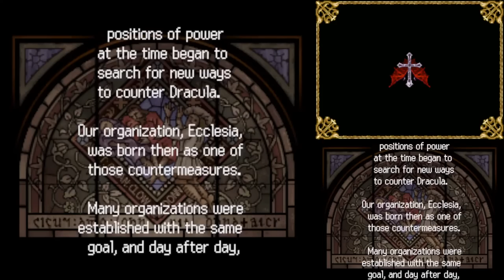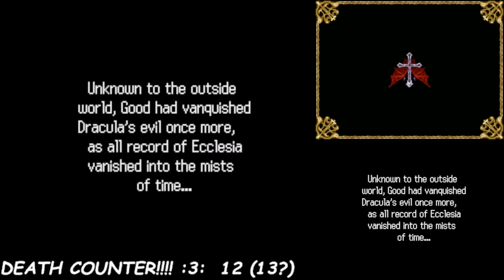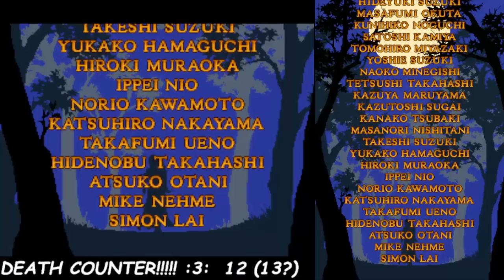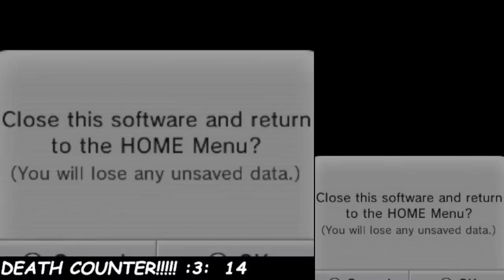World of Longplays Live: Castlevania: Order of Ecclesia (DS) featuring Tsunao (Part 1/2)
Castlevania:  Order of Ecclesia played by Tsunao on DS

As far as I'm concerned, it's just a regular ol' goddamn Saturday!  BUT I DIGRESS!
I think there was a call for OoE?  I said OoE was dope.  So..I'm gonna play some goddamn OoE...even though it can get difficult at times!  I derusted!..which means absolutely nothing.  I just dun wanna play DoS. lol  I'm gonna shoot for 100% mep.

Developer:  Konami
Publisher:  Komoney
Platform:  DS
Release:  October 21, 2008 (NA), October 23, 2008 (JP), October 27, 2008 (KOR), February 6, 2009 (EU), March 12, 2009 (AUS)